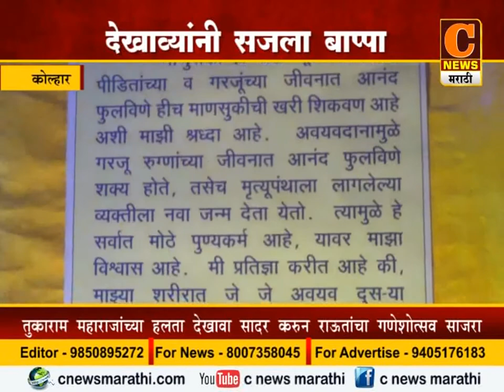08 Kolhar Ganpati Raut